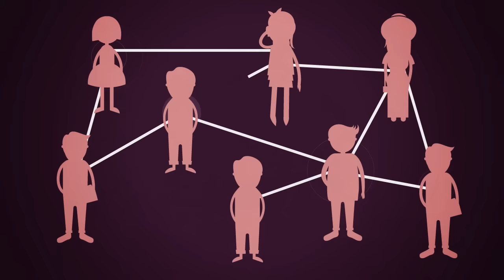Qué es una red social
Twitter, Facebook, Instagram son plataformas digitales. Gracias al internet hoy vivimos conectados con nuestros amigos a través de redes, y estas son las que nos permiten emitir mensajes, pensamientos o acciones a través de estas plataformas digitales.